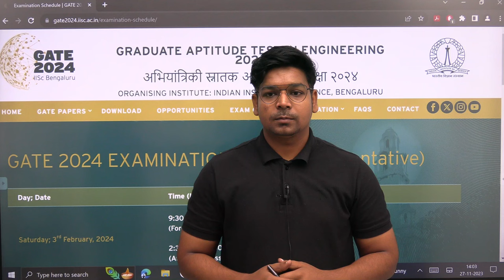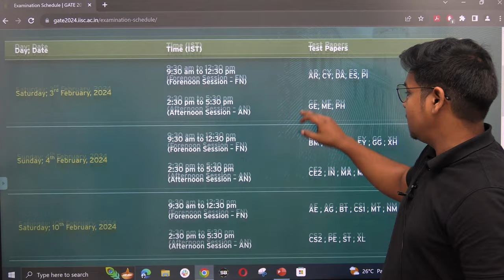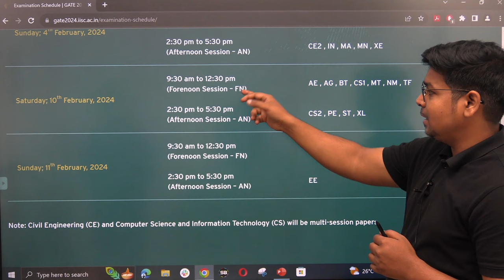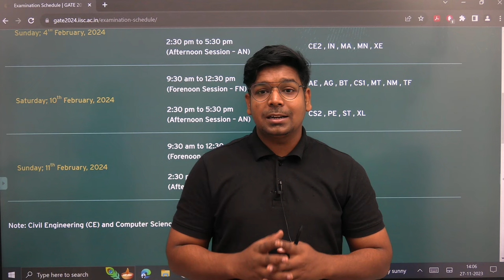GATE 2024 | Schedule Announced | 10 Feb 2024 | BT & XL | IISC Bengaluru | Virendra Singh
- 🎬 Animation Magic: Concepts Come Alive.
- 🏆 ICMR JRF Masters: Research Awaits!
- 🌐 GATE Triumph: Fueling Aspirations.

GATE LIFESCIENCE
GATE Biotechnology
ICMR JRF
NTA Score
GATE BT Preparation
Bioprcocess Engineering
Bioinfomatics